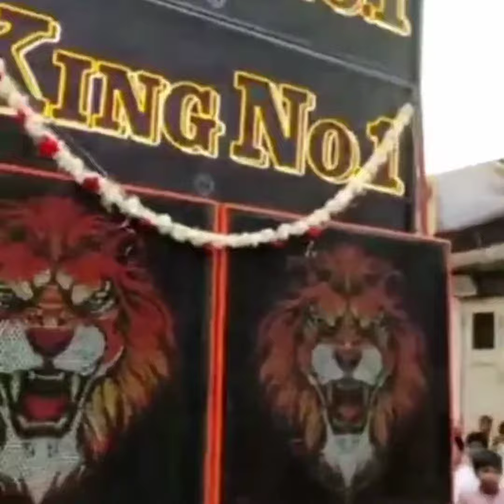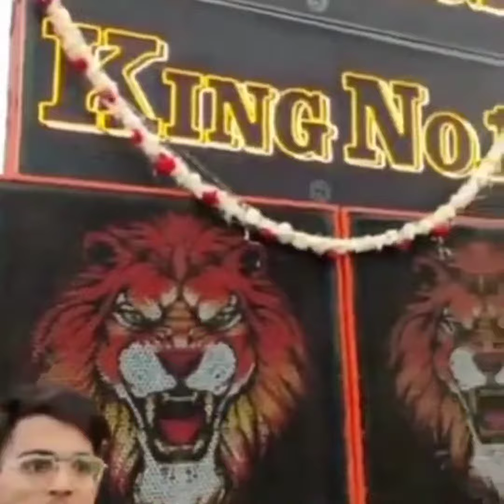👑King No 1🦁 In Mumbai 🔥🔥 With🎤 Dj Sunny Kolhapur🎛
King Series

Anil Patil Sound Kolhapur

Show In Mumbai

2 Plasma 2 Top

With

Dj Sunny From Kolhapur

Machendra Bhende